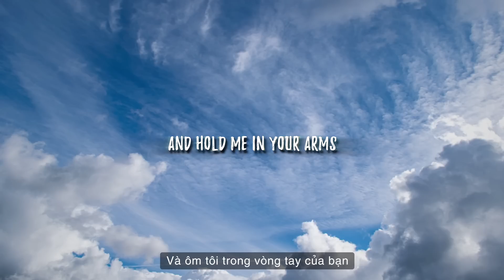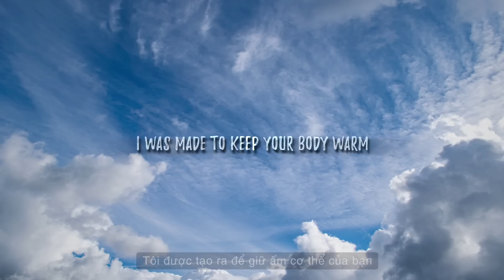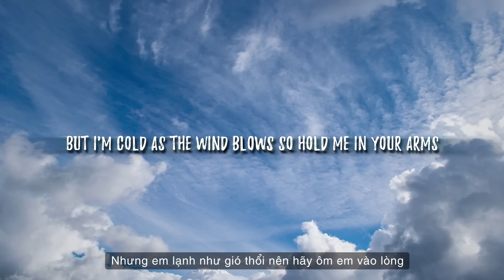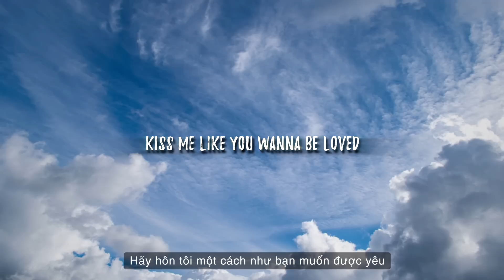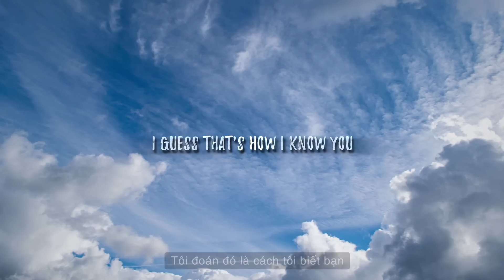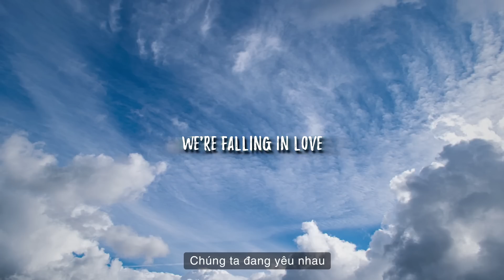Kiss Me - Ed Sheeran ( Lyrics + vietsub )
▶️ Lyrics:

Settle down with me
Cover me up
Cuddle me in
Lie down with me, yeah
And hold me in your arms
And your heart's against my chest
Your lips pressed to my neck
I'm falling for your eyes
But they don't know me yet
And with a feeling I'll forget
I'm in love now
Kiss me like you wanna be loved
You wanna be loved
This feels like falling in love
And I'll be your safety
You'll be my lady
I was made to keep your body warm
But I'm cold as the wind blows so hold me in your arms
My heart's against your chest
And with this feeling I'll forget
Yeah I've been feeling everything
From hate to love
From love to lust
From lust to truth
I guess that's how I know you
So I hold you close to help you give it up
So kiss me like you wanna be loved

▶️ Time Music is a youtube channel that synthesizes the best and latest European and American songs for everyone

▶️ This is Hong An Entertainment official Youtube channel, who authorized by Warner Music to broadcast its musical works worldwide.